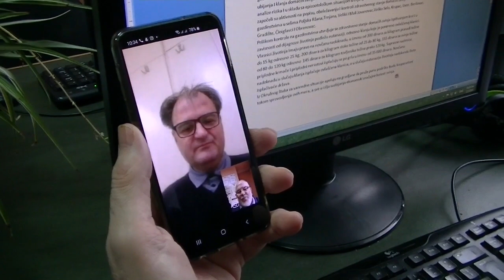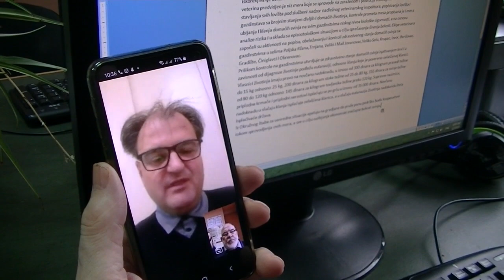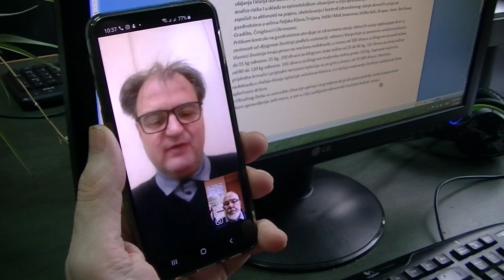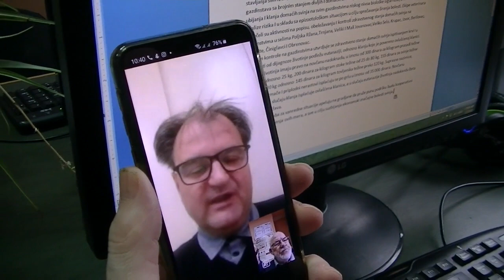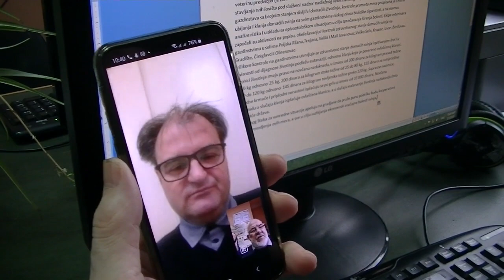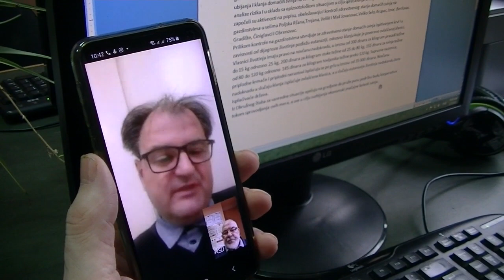Miroljub Marjanović - video izjava o merama za suzbijanje afričke kuge svinja 07.02.2020.